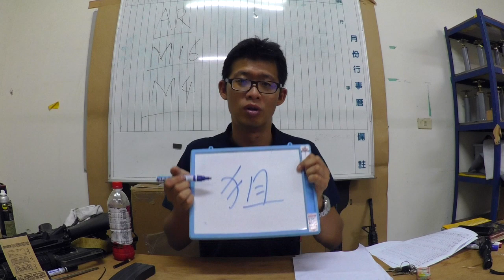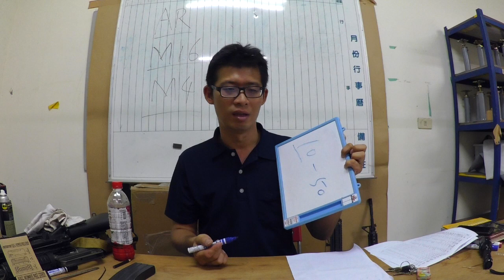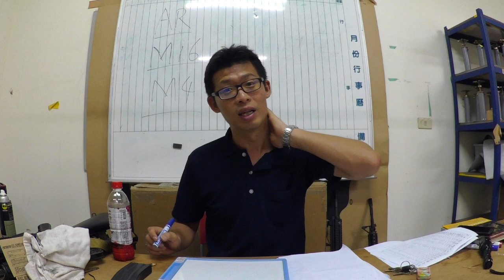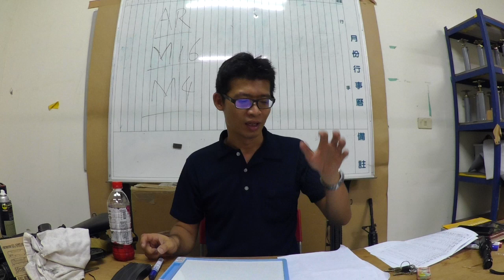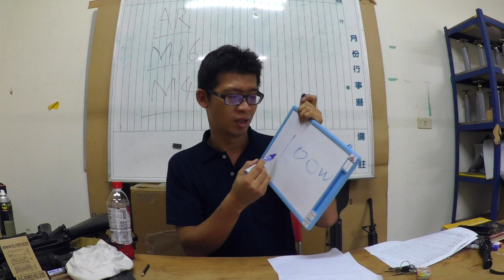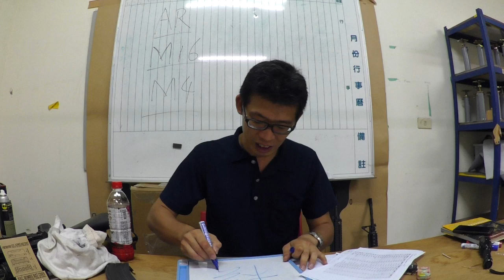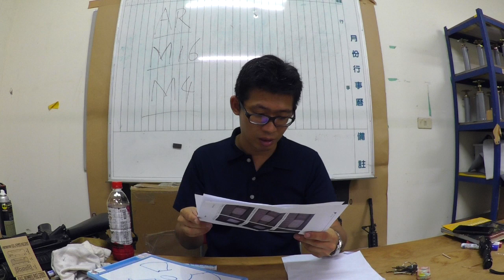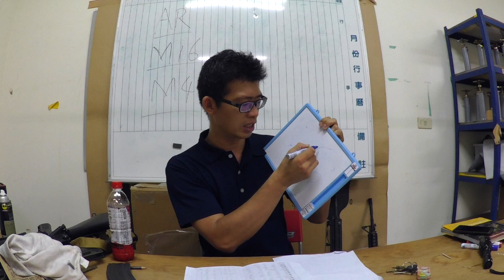20170719起笑卡虎爛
大家好，我是Q毛，今天晚上的這段「卡虎爛」內容有：關於彈匣要不要放氣那段影片的抱歉（因為Q毛有說錯）、淺談一些狙擊；最後就是今天的主要內容關於一個短片給我的感想（快瘋了），所以今天的標題為「起笑卡虎爛」~~~XD一如往常的：請大家不吝指教唷；有說錯或是有沒說到、不足的，也請大家留言告訴我唷，影片在FB也會放到YOUTUBE上，就這樣唷，感恩，謝謝！！